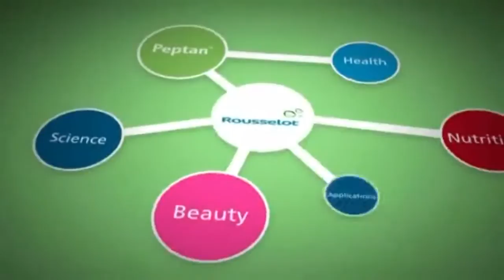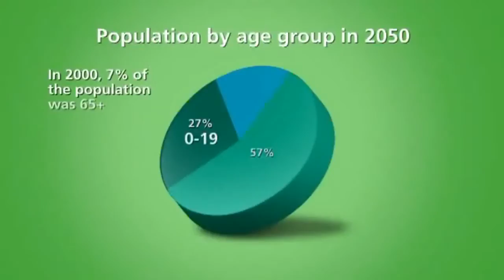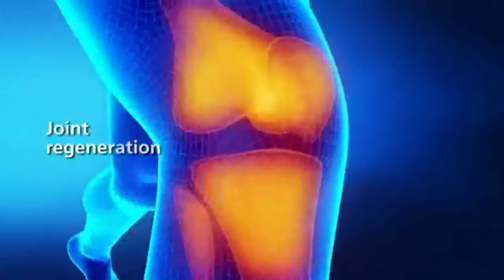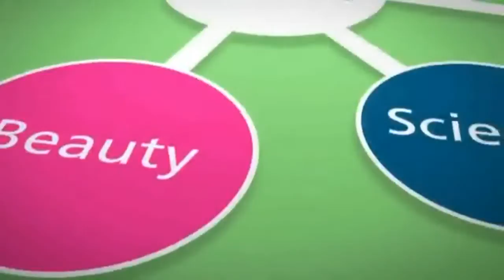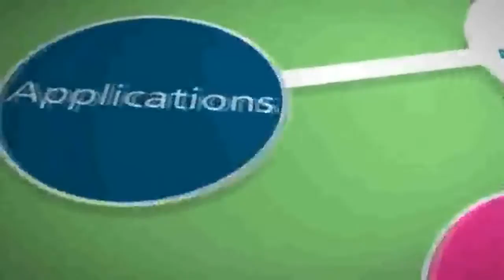Peptan Success story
This video presents the health and beauty benefits of Peptan and the science behind these benefits. You will also discover how Rousselot Application Labs can provide inspiration and guidance for innovative applications...